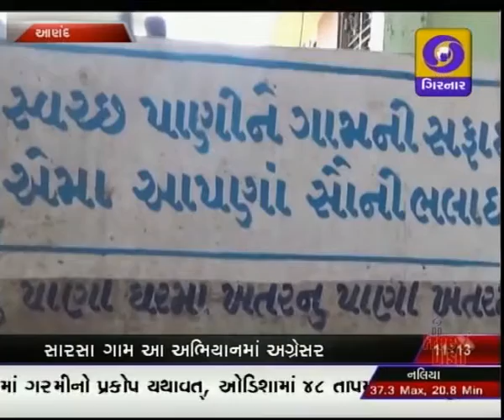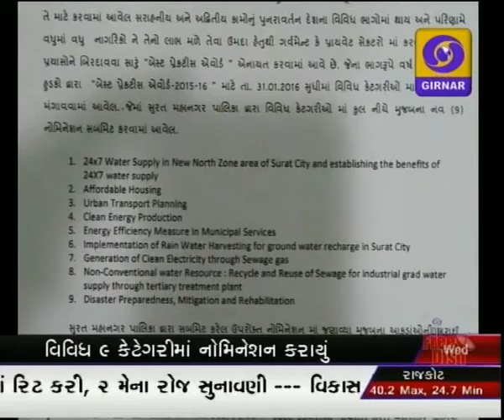GUJARATI NEWS ON DD GIRNAR 11.00 AM, DATE - 27-04-2016